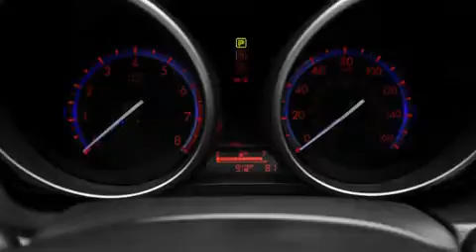2011 Mazda MAZDA3 Miami FL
We are proud to present this 2011 Mazda MAZDA3 .

 Year : 2011
 Make : Mazda
 Model : MAZDA3
 Engine : gas i4 2.0l/122
 Trans . : automatic
 Exterior : black
 Miles : 10
 Interior : black

 Lehman Mazda

 2011 Mazda MAZDA3 Miami FL